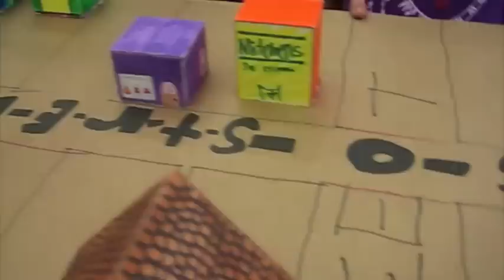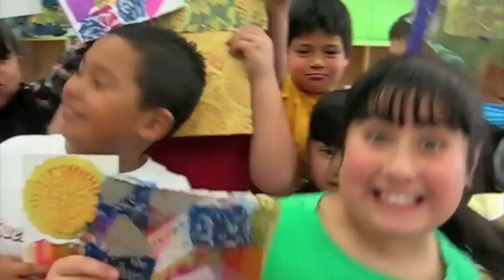From Buena Vista Child Care in San Francisco, WELCOME!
Buena Vista Child Care has been teaching San Francisco kids in the Mission District since 1978. Take a look and see some of the wonderful courses and activities we've been offering children that has made us the finest, most multi-faceted child care facility in the Bay Area.